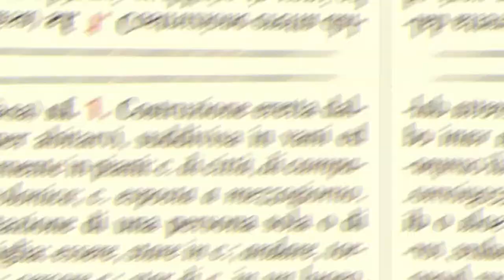Denotazione e connotazione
Il significato denotativo e connotativo